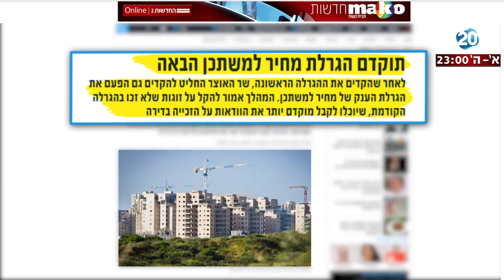היום הזה - הנטו של כחלון והנטו של מיכאלי